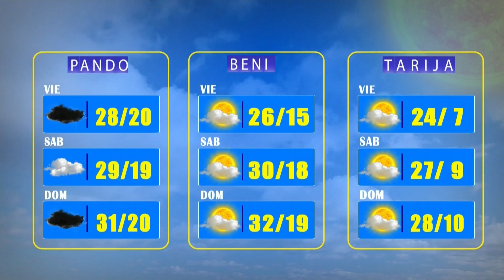El Clima de Bolivisión – 04 de junio del 2022